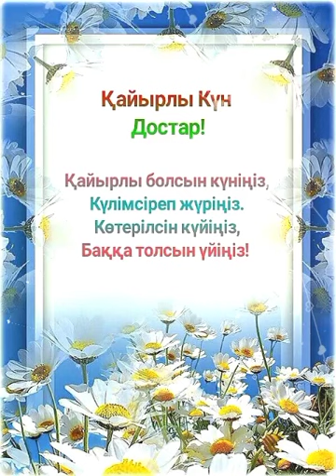Кайырлы кун Достар ! 💛💙💜💝💚